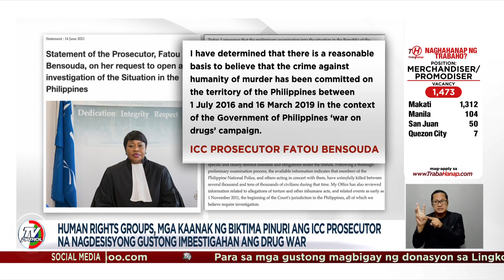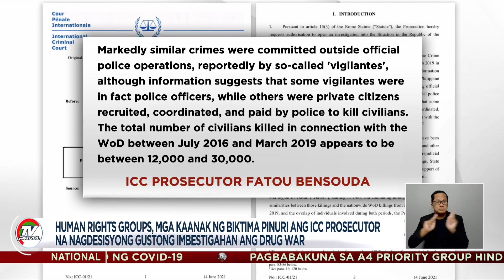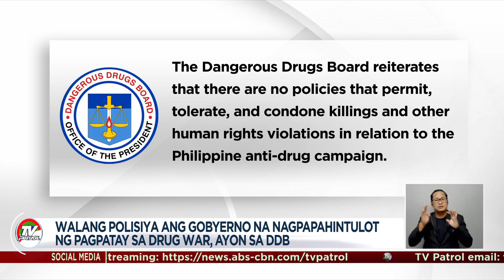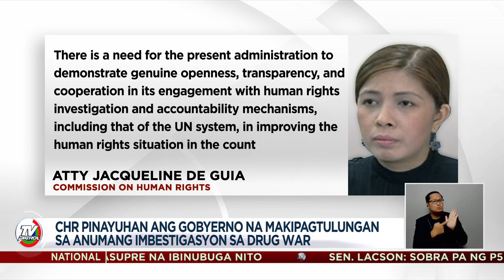ICC prosecutor nais siyasatin ang drug war; Duterte dededmahin ang imbestigasyon | TV Patrol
Sa bisperas ng pagtatapos ng kaniyang termino, ginulantang ni outgoing International Criminal Court (ICC) Prosecutor Fatou Bensouda ang mga Pilipino nang ianunsiyo niya Lunes ng gabi (sa Pilipinas) na humihingi siya ng permiso na imbestigahan ang war on drugs sa Pilipinas.